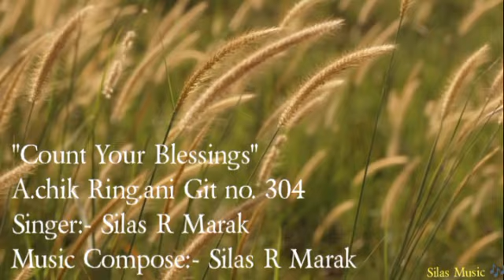Sound track A.chik Ring.ani Git No 304